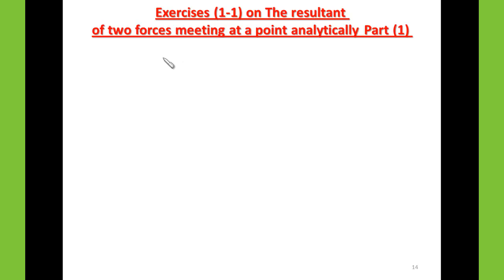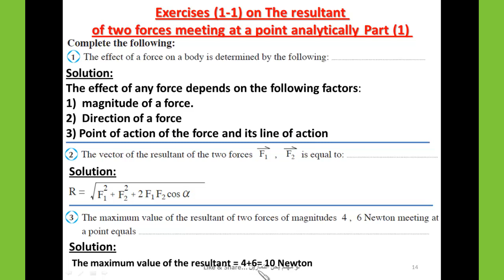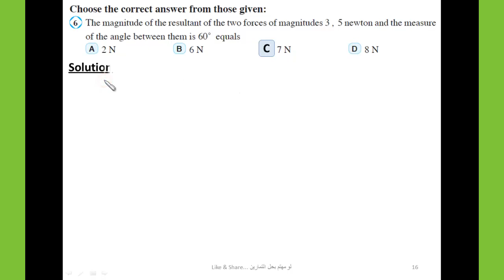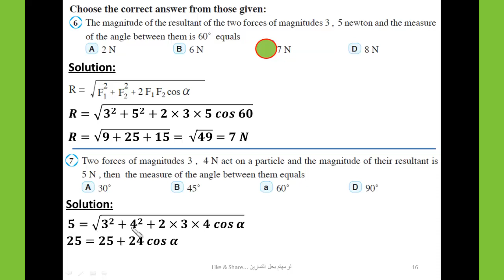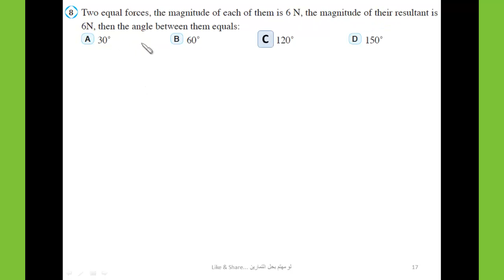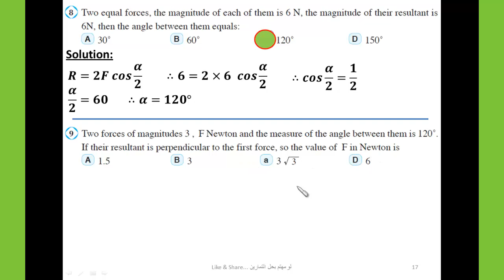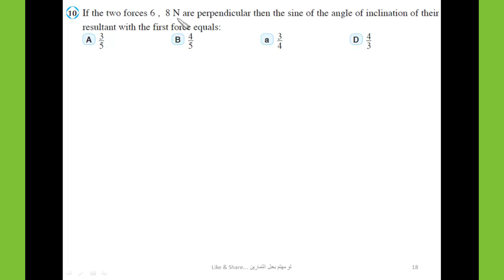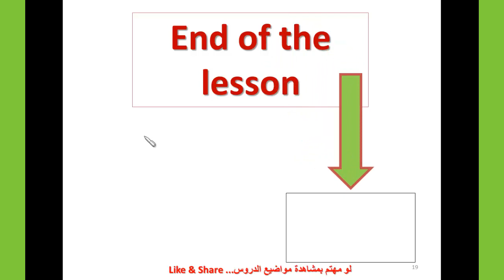Statics | Sec 2 | The resultant of two forces | multiple choice , complete questions | part 1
شرح و حل اسئلة من كتاب المدرسة, للصف الثاني الثانوي لغات
solving multiple choice , complete questions from school book
Complete the following:
The effect of a force on a body is determined by the following: .
The vector of the resultant of the two forces F1 , F2 is equal to: .
The maximum value of the resultant of two forces of magnitudes 4 , 6 Newton meeting at
a point equals .
The minimum value of the resultant of two forces of magnitudes 5 , 9 Newton meeting at a
point equals .
2 , 3 Newton are two forces, if the angle between them is 60c, then the magnitude of their
resultant equals .
Choose the correct answer from those given:
The magnitude of the resultant of the two forces of magnitudes 3 , 5 newton and the measure
of the angle between them is 60c equals
A 2 N      B 6 N               C 7 N                        D 8 N
Two forces of magnitudes 3 , 4 N act on a particle and the magnitude of their resultant is
5 N , then the measure of the angle between them equals
A 30c B 45c a 60c D 90c
Two equal forces, the magnitude of each of them is 6 N, the magnitude of their resultant is
6N, then the angle between them equals:
A 30c B 60c a 120c D 150c
Two forces of magnitudes 3 , F Newton and the measure of the angle between them is 120c.
If their resultant is perpendicular to the first force, so the value of F in Newton is
A 1.5 B 3 a 3 3 D 6
1 If the two forces 6 , 8 N are perpendicular then the sine of the angle of inclination of their
resultant with the first force equals: A 3/5 B 4/5 a 3/4 D 4/3